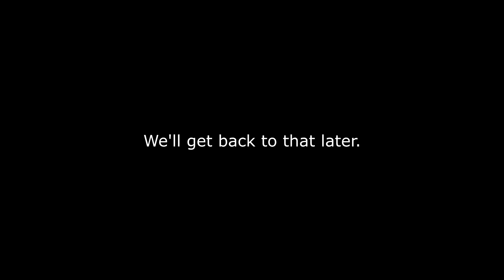𝕋 ℍ 𝔼 𝕊 𝕋 ℝ 𝕌 𝔾 𝔾 𝕃 𝔼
Japanese Kamikaze pilot attacking Pearl Harbor. circa, 1941 colorized